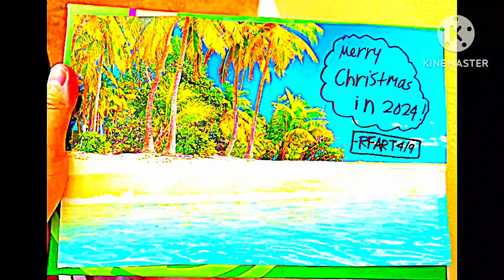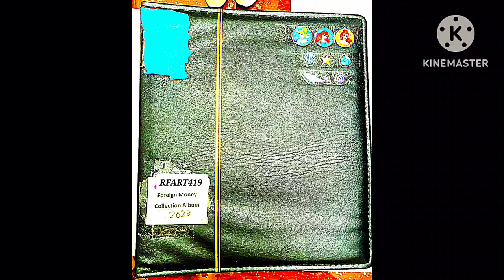2-24-2024 - RFART419 - California Walking Adventures Video - Original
This is my original "Walking Adventures" in California animated slideshow video about Beautiful Nature in California in the United States of America, which was made on February 24, 2024. This video's thumbnail features an image of beautiful small white flowers in California in the United States of America. My custom "Vintage Disney's The Little Mermaid" and "Yes! Precure 5 Go! Go! anime" necklaces also became famous worldwide.

これは、2024年2月24日に作成された、アメリカ合衆国カリフォルニア州の美しい自然に関する私のオリジナルの「カリフォルニアでのウォーキングアドベンチャー」アニメーションスライドショービデオです。このビデオのサムネイルには、アメリカ合衆国カリフォルニア州の美しい小さな白い花の画像が掲載されています。私のカスタム「ヴィンテージディズニーのリトルマーメイド」と「Yes！プリキュア5Go！Go！アニメ」のネックレスも世界的に有名になりました。

Reference Link:
Patterson California: